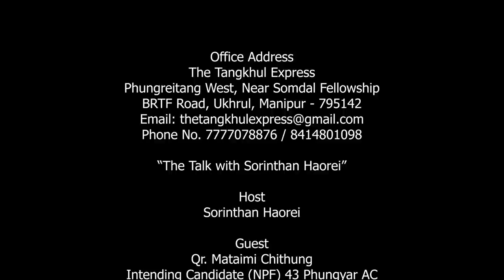EXCLUSIVE INTERVIEW MATAIMI CHITHUNG | THE TALK WITH SORINTHAN HAOREI | INTENDING CANDIDATE NPF